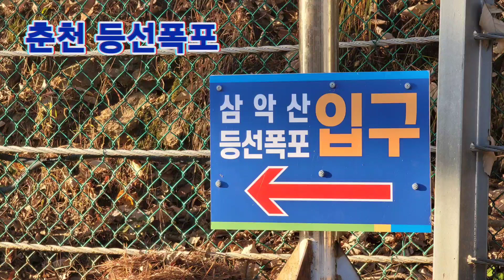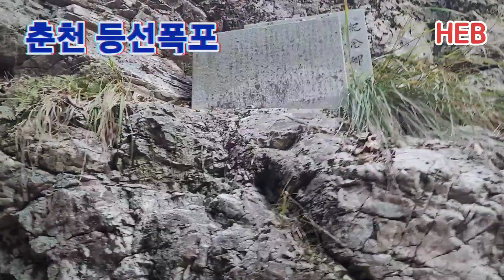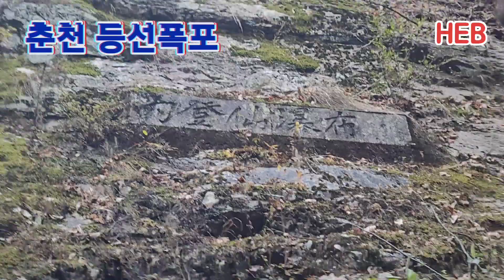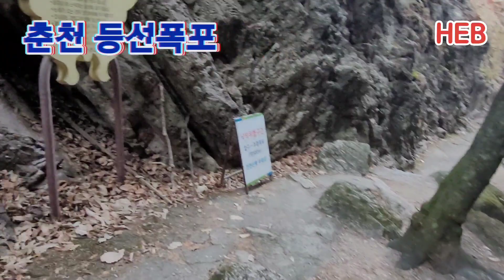HEB방송 -춘천 삼악산 등선폭포를 오르다(221102)